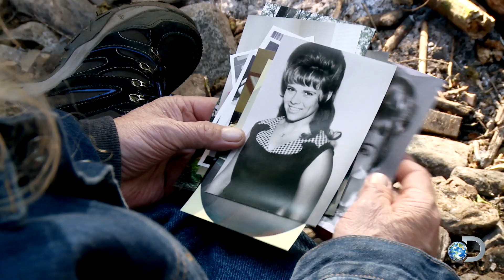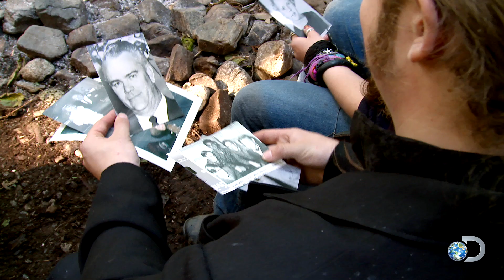Billy Brown Confronts His Past | Alaskan Bush People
When Billy's old friends from Texas come to visit Browntown, they bring along some old photographs that help Billy open up about his tumultuous past.

Don't miss ALASKAN BUSH PEOPLE Wednesdays at 9/8c on Discovery!